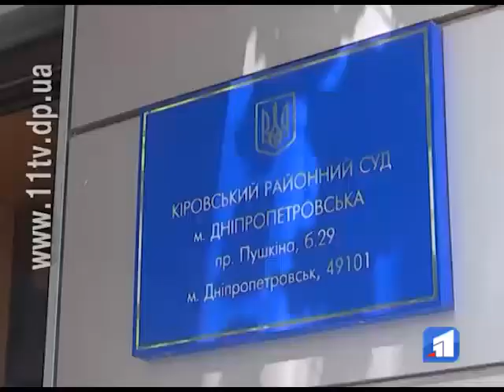Триває судовий розгляд справи про вбивство патрульних Артема Кутушева та Ольги Макаренко